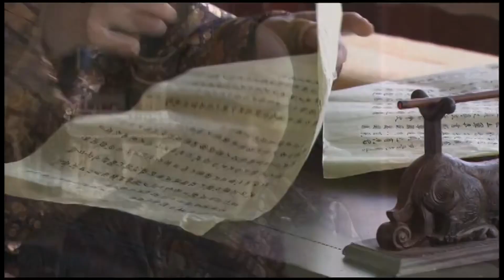【出色宫斗电视剧】《盛世帝王》第14集｜少年乾隆一步步经历挫折走上九五至尊，袁弘杨幂成为一代情深帝后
导演：曾丽珍
主演：袁弘、何苗、杨幂、王庆祥、寇振海、陈宝国
《盛世帝王》讲述了乾隆青少年时代在上书房读书的一段故事。乾隆虽然很早就被朝野上下，包括雍正本人视为未来帝位的不二人选，但是，他在成长过程中，也经历了很多的挫折、磨难和痛苦。故事开始时，雍正因自觉身体虚弱，于是组织了一个策论考察众位皇子。四阿哥弘历坦诚直言，把自己在上书房的所学所知全部表述了出来，这种坦诚的态度反而触怒了皇帝。而三阿哥在师傅的指导下，通过走感情路线，刻意把自己装扮成一个孝子，感动了雍正，使雍正立弘历为储的打算有所动摇。再加上弘历犯错，险些使雍正陷入险境，最终，在宫中形成了对储位的激烈争夺。三阿哥和五阿哥、田师傅在这场争斗中，对弘历使用了各种手段，使弘历两次被迫离开了上书房。但弘历不为所动，他坚持自己坦诚、坚定、仁厚的做人做事原则，最终克服了信任危机、感情危机、生死考验，终于重新获得了皇帝的信任和众人的叹服